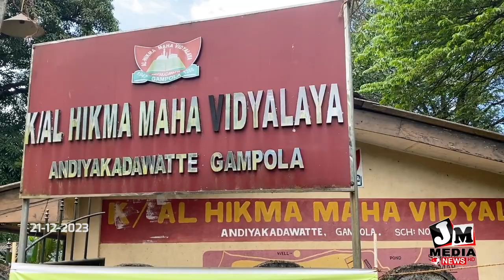What is Media in Tamil - Gampola School Workshop | JM Media.lk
JM Media is a well-known media company Based in Sri Lanka.

We provide all kinds of Media Needs,
Video, Audio, Photography, sound system, Lighting...etc. And we Do Media Courses.